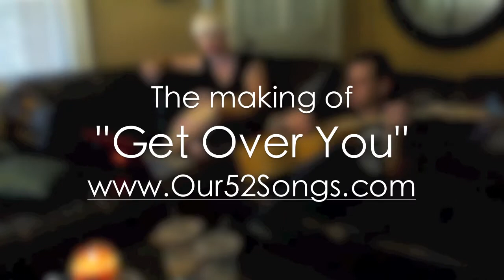Get Over You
"Get Over You" is the 24th song of a writing couple's (Noelle LaRae and Josh Bohannon) challenge to write a new song each week for 1 year

You can check out a performance/lyric video for "Get Over You" at the site listed above! If you like it, or if you don't like it, be sure to leave us your feedback and constructive criticism!

"Get Over You" was written by: Josh Bohannon and Noelle LaRae